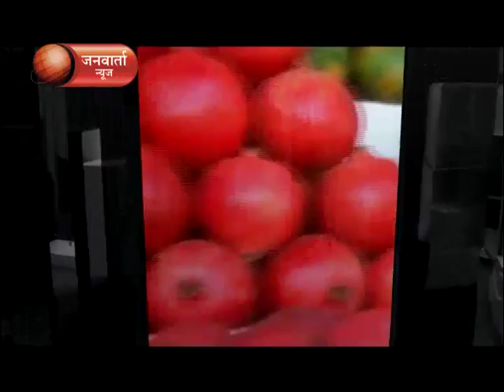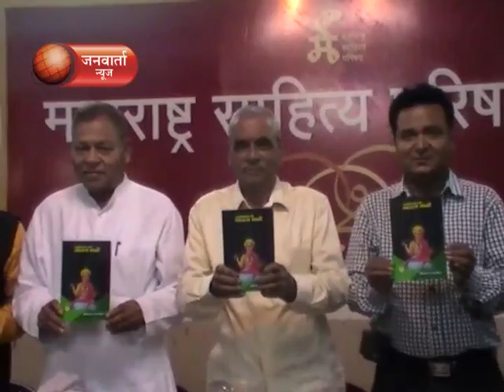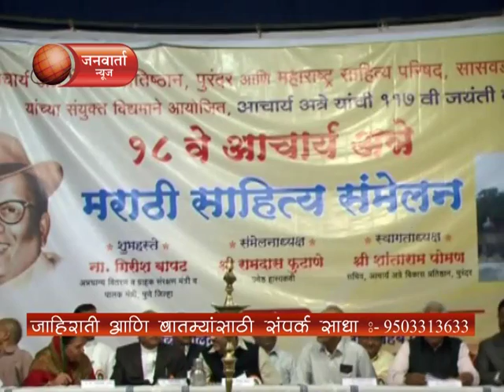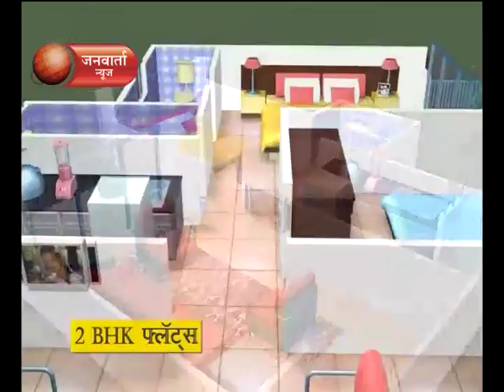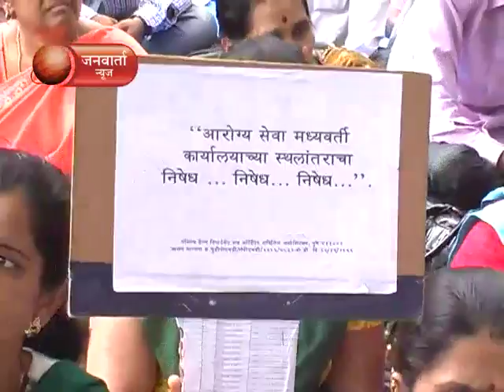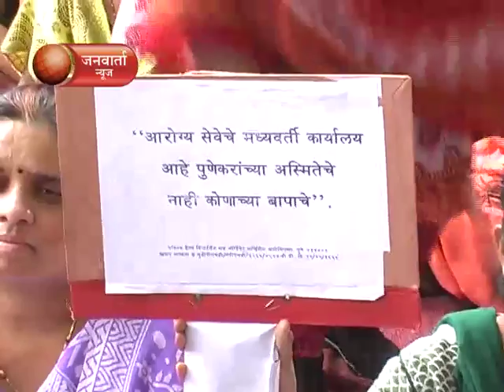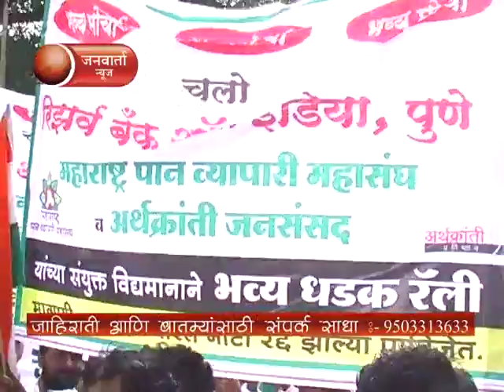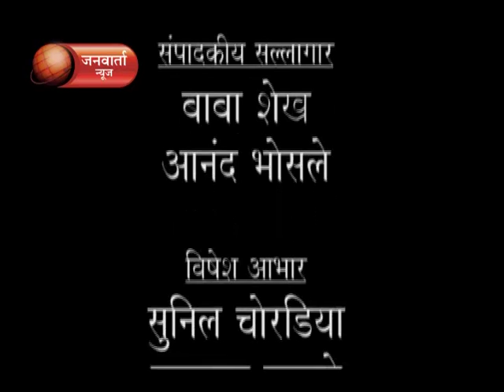JANWARTA NEWS 14.08.2015